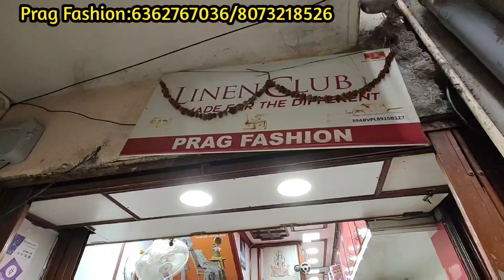Party wear sarees 🥻chickpet bangalore wholesale sarees |Single saree courier available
Shop Address 👇👇👇

Prag Fashion
No526,Sri Lakshmi Complex,
Opp. Pathi Market,
Avenue Road,
Bangalore -560002.

Shop Video Shoot, Promotions and Collaborations  please Contact
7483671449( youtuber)